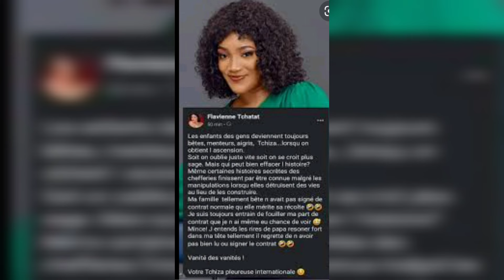le marriage de muriel blanche et Mitoumba 😍😍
mitoumba et muriel# blanche#acteursafricain##